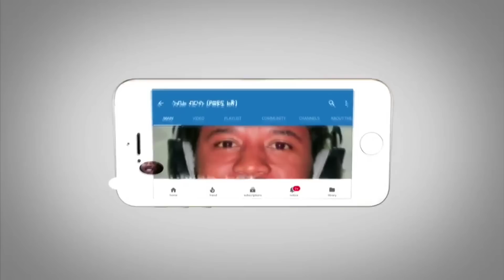ሰበር ዜና - ስለ ጌታቸው ረዳ የተሰማው ዜና | ምሽጎቹ ተሰበሩ | ሌላ አስፈሪ ዜና ከሩሲያና ኔቶ Abel Birhanu